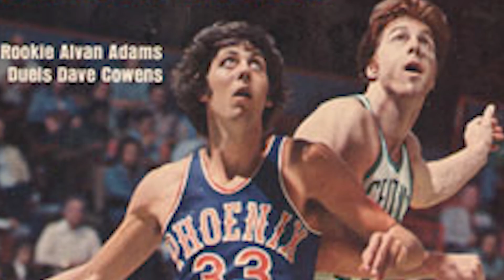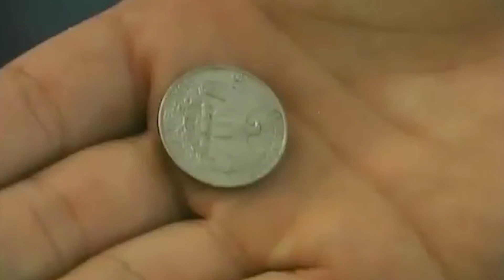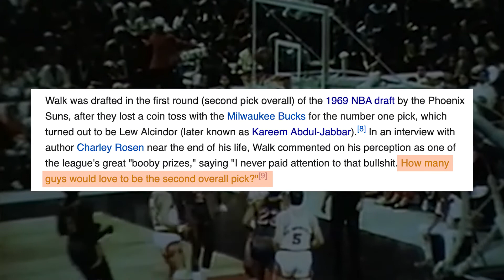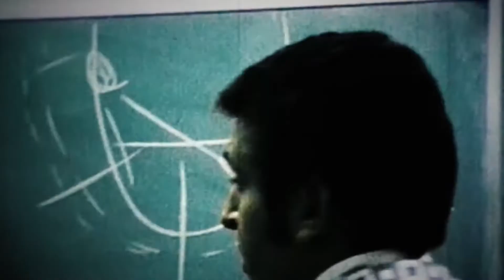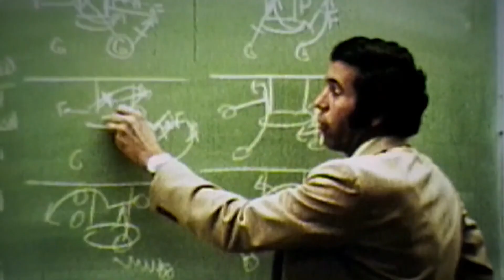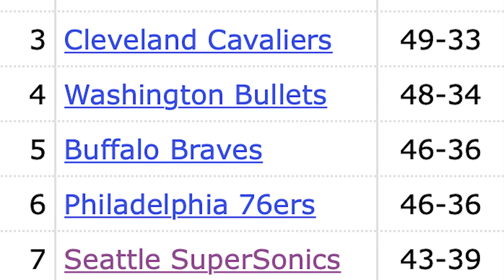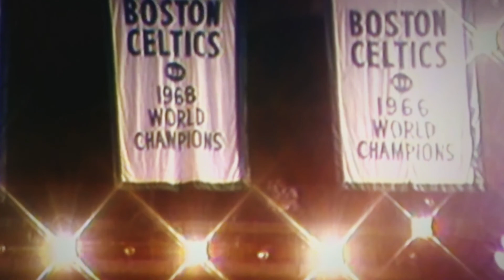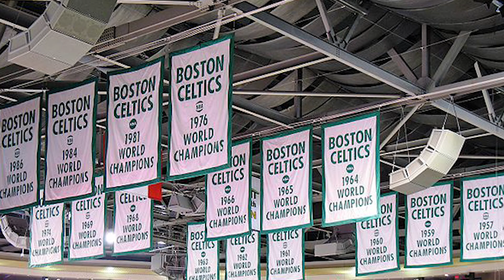The 1976 NBA Finals & The Early Years Of The Phoenix Suns | The Valley, Ep. 2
If you liked the video, please consider liking the video, leaving a comment, or sharing it with others!

In the second episode of The Valley, we discuss the early years of the Phoenix Suns, their "Sun"derella run to the 1976 NBA Finals, and how they lost our on Kareem Abdul-Jabbar because of a coin flip

Music (in order of appearance):
Coastline - TrackTribe
Sacred Lotus - Patino

Theme Music by Connor Turner

0:00 - 1:41 Introduction
1:41 - 3:08 The 1968 Season and 1969 Draft
3:08 - 5:30 Kareem and the Coin Flip
5:30  - 8:39 Neal Walk
8:39 - 11:15 The Turnaround of the '69-'70 Suns
11:15 - 13:14 Early Highs and Lows
13:14 - 15:13 The '75-'76 Suns
15:13 - 17:32 Defeating Seattle and Golden State
17:32 - 19:36 The 1976 NBA Finals
19:36 - 22:46 Gar Heard and the Shot Heard Round the World